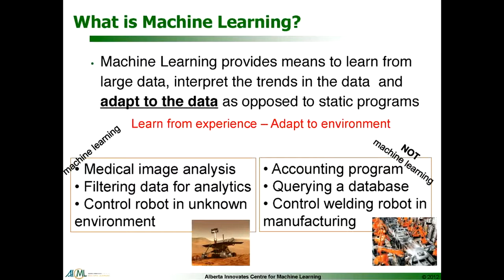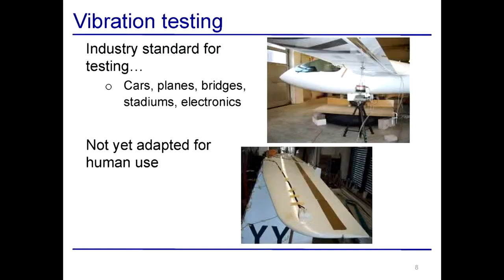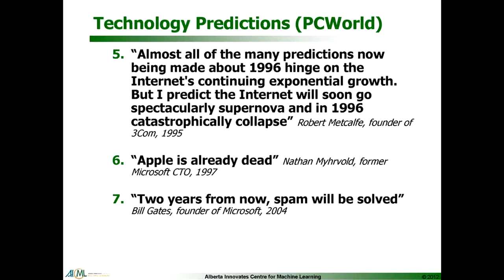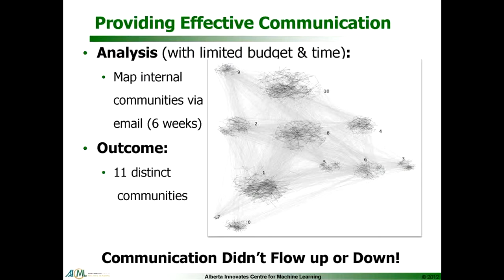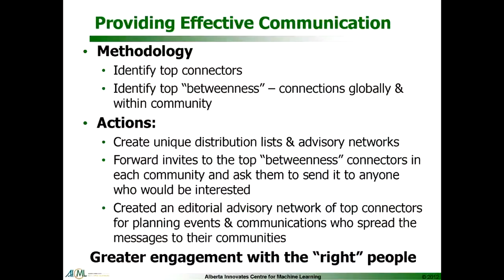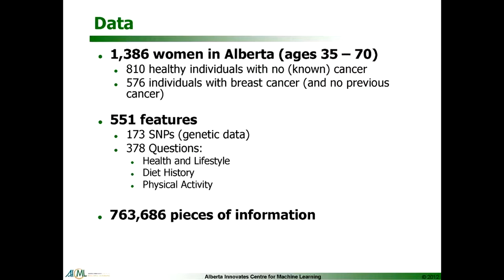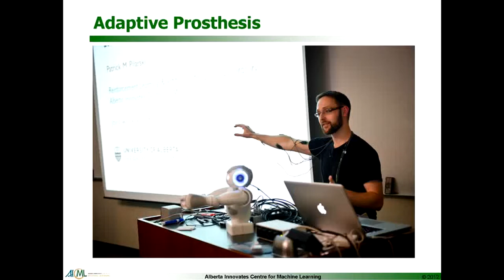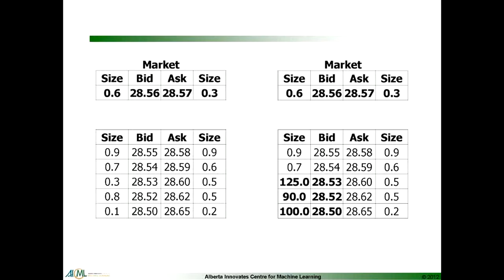Cameron Schüler: Machine Learning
Cameron Schüler at CreativeMornings Edmonton.